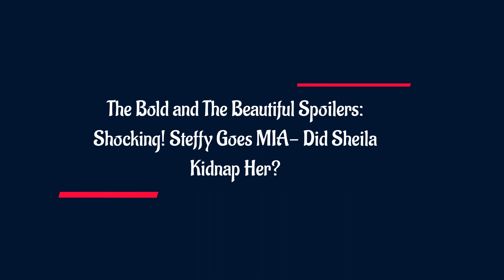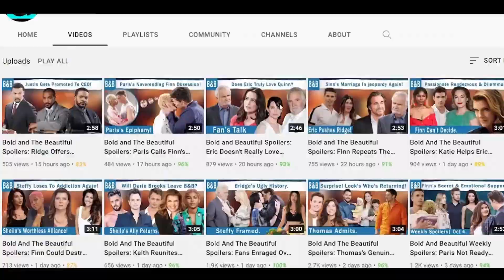The Bold and The Beautiful Spoilers: Sheila Hijacks Steffy- Kidnaps Before She Can Depart to Europe.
As we all know, Steffy Forrester is leaving LA and making her way to Europe. But what if Sheila finds out that Steffy’s leaving and kidnaps her instead? Maybe she had gone missing from the airport. Everyone thinks she just needs some time so they don’t contact her for a while until it gets pretty apparent that she’s nowhere to be found. Then the obvious, they’ll go on for a search.